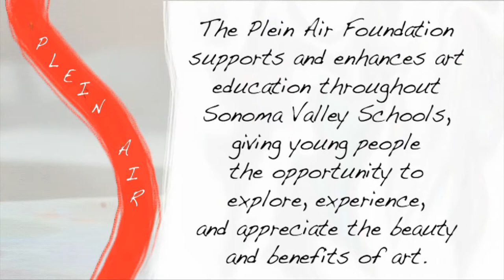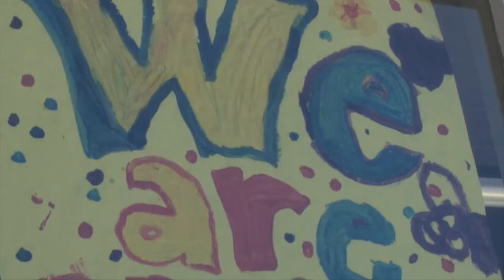Sonoma Plein Air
This is a video I created for Sonoma Plein Air to help promote their program to potential donors.